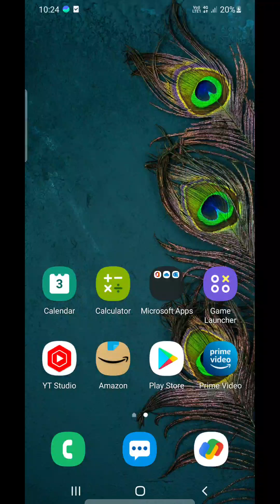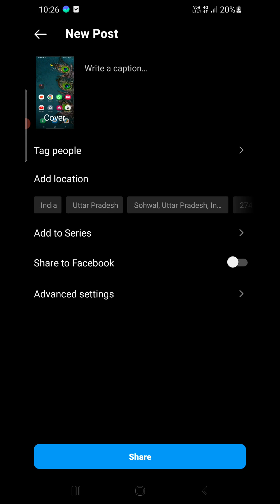How To Post Longer Videos on Instagram Up to 60 Minutes (2022)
Instagram Posts Learn how to upload longer videos upto 60 minutes on Instagram. Instagram has removed IGTV with Insta videos. You can post 60 minutes longer videos by creating a new post and uploading videos through that.